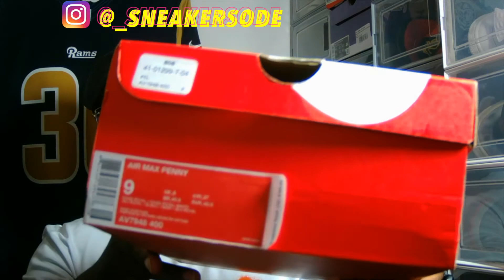DOUBLE UNBOXING!! PENNYS & PUMA"s REVIEW 🔥